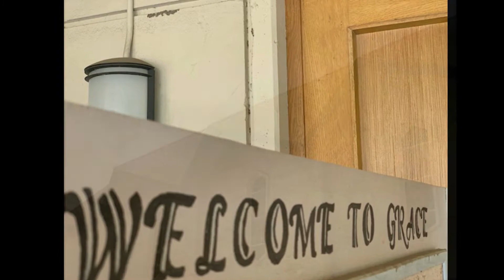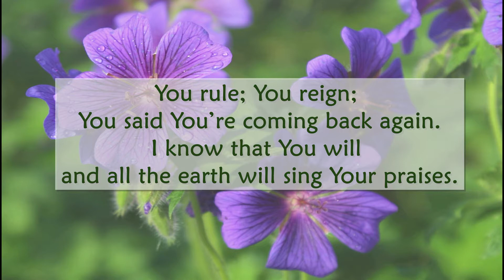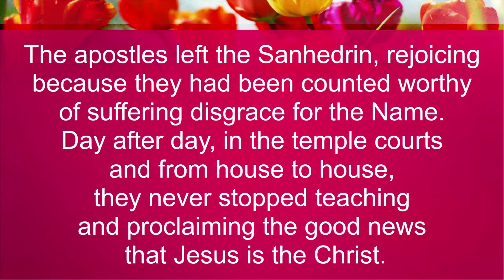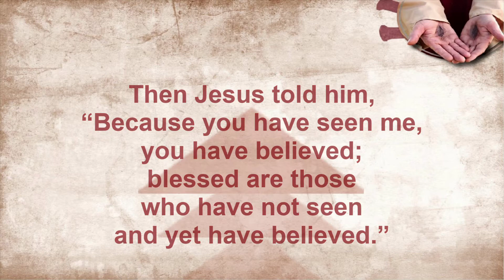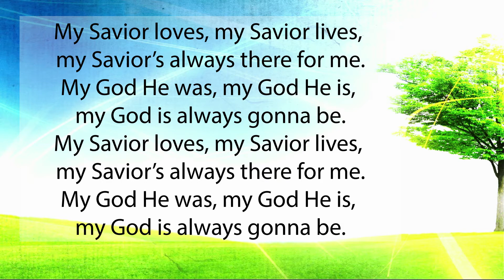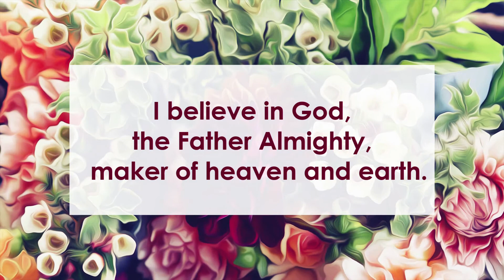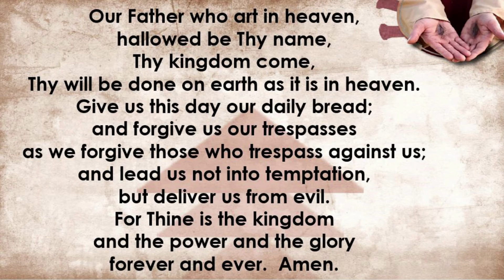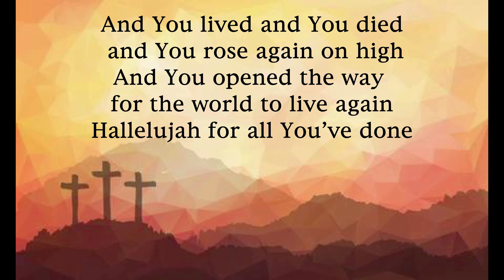April19, 2020 Second Sunday of Easter Contemporary Worship Service